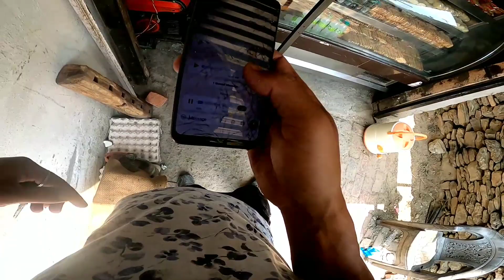Pastry खाने चलो आज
My Social side page -_

Amit Rawatt